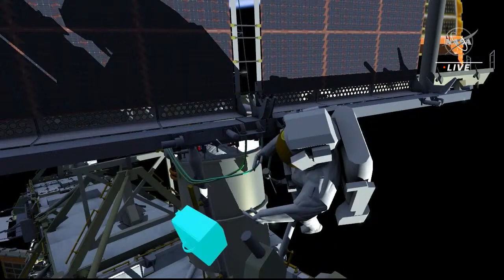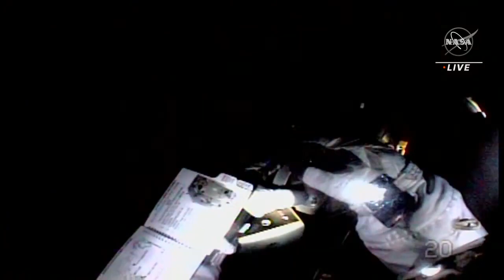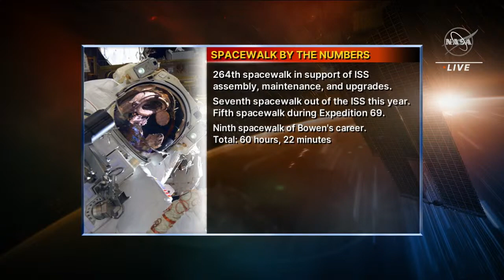Spacewalk with Astronauts Steve Bowen and Woody Hoburg June 9, 2023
NASA astronauts Steve Bowen and Warren "Woody" Hoburg are taking a spacewalk on Friday, June 9, to add a new unrolling solar panel to the International Space Station.

Bowen and Hoburg are scheduled to install an International Space Station Roll-Out Solar Array, or IROSA, on today's spacewalk, with a second one to be installed on June 15. The new arrays will increase the power capacity of the orbiting laboratory.

The spacewalk, known formally as U.S. EVA 87, is scheduled to begin at 9:15 a.m. EDT (1315 UTC) and last about six and a half hours. Bowen will wear a suit with red stripes and Hoburg will wear an unmarked suit. This is Bowen's ninth spacewalk and the first for Hoburg.

Credit: NASA